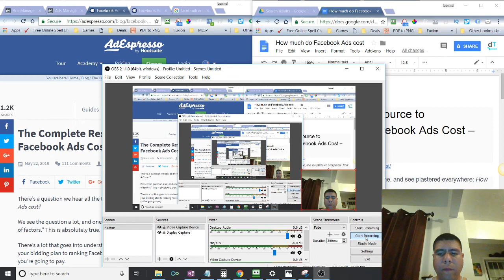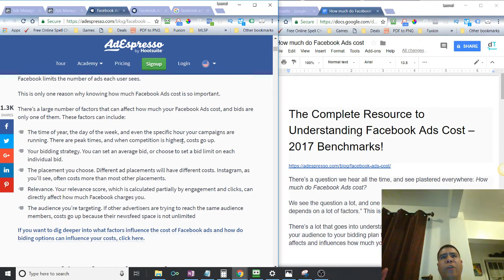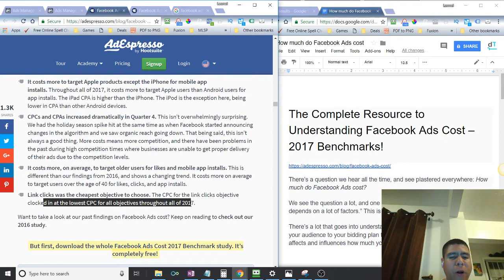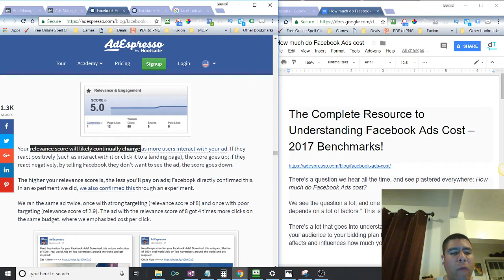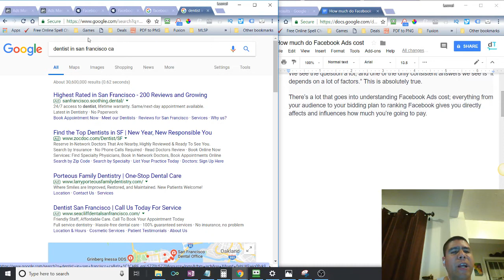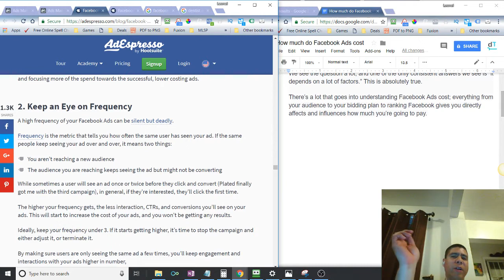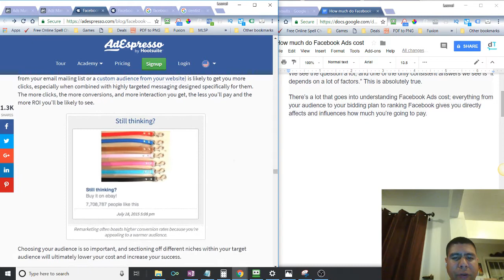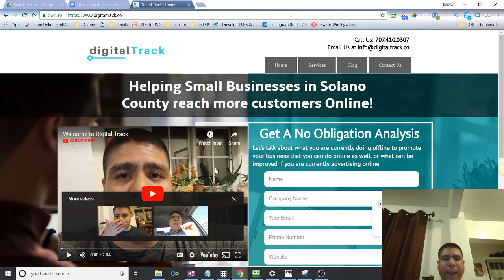How much do Facebook Ads cost? The Complete Guide to Understanding It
Video Summary:
The Complete Resource to Understanding Facebook Ads Cost

There’s a question I heard lately a lot by people that asks me about Facebook Ads: How much do Facebook Ads cost?

And one of the only consistent answers I see is “it depends on a lot of factors.” And, This is absolutely true.

There’s a lot that goes into understanding Facebook Ads cost; everything from your audience to your bidding plan to ranking Facebook gives you directly affects and influences how much you’re going to pay.